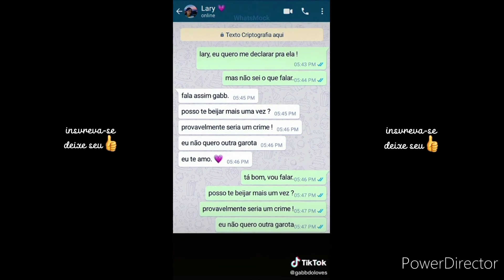tik tok/edits Lary Cardoso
junte-se a nossa comunidade no Discord 👇 estou te esperando lá.